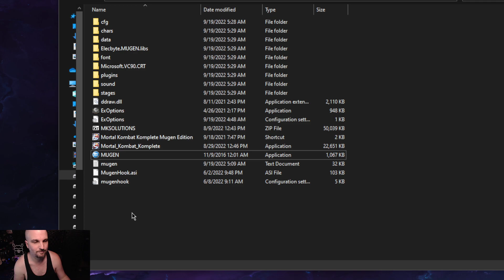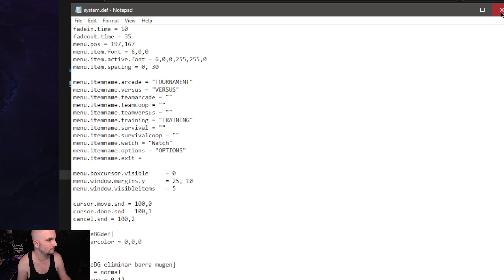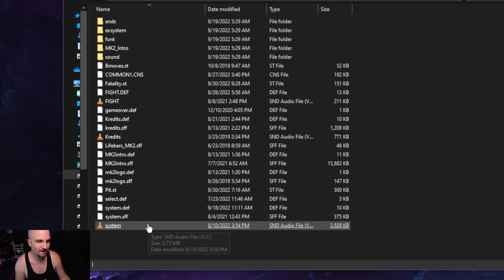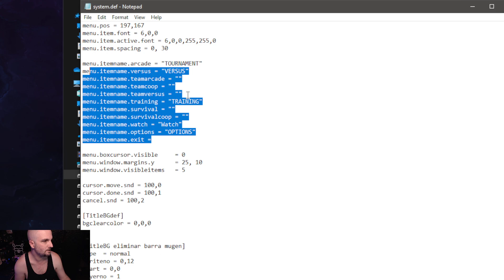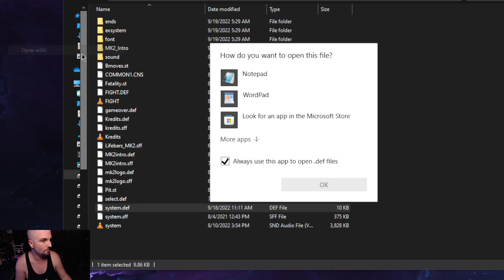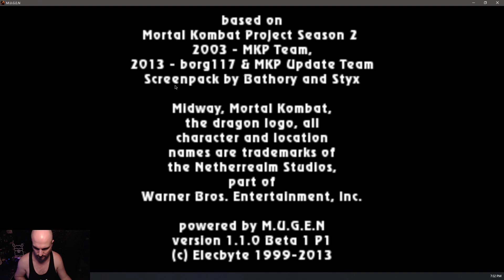How To Add, Remove OR Edit The MUGEN Main Menu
Today I show you how to fiddle around with editing menus and  the like in Mugen.